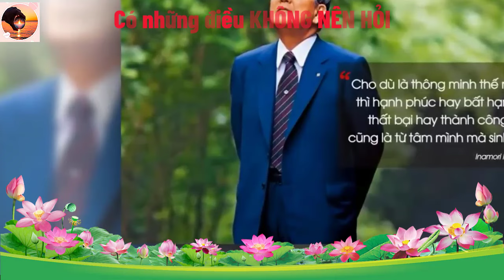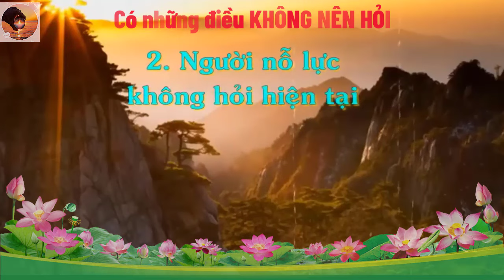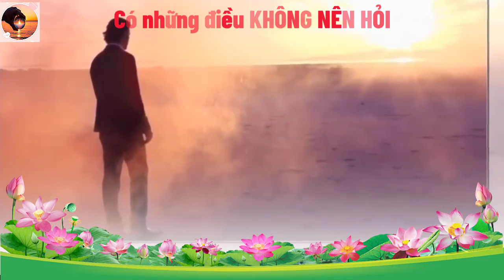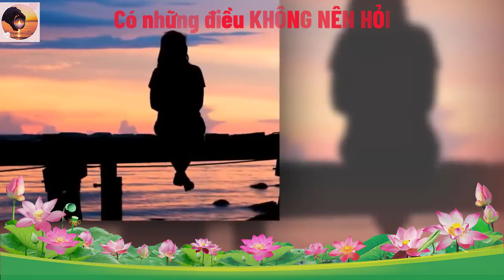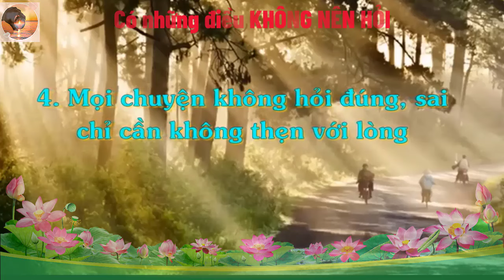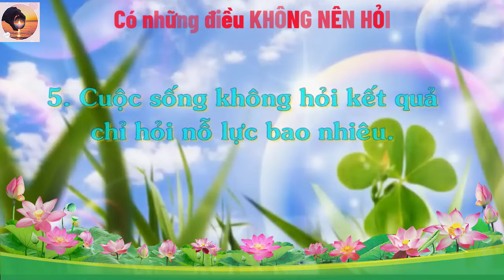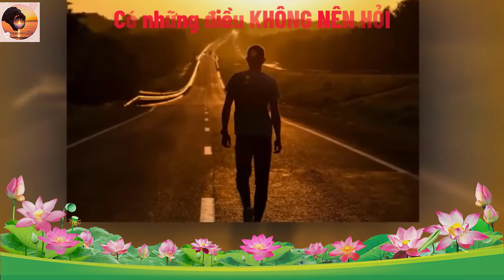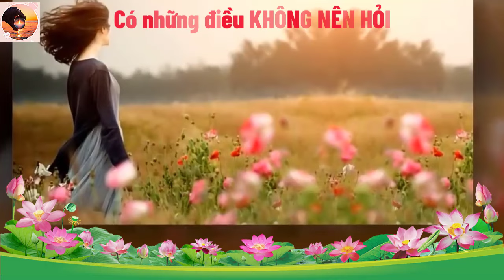🔴Có Những Điều Không Nên Hỏi👉Radio cuoc song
🔴Chào mừng các bạn đã đến với kênh 👉Radio cuoc song
Rất mong nhận được sự ủng hộ của các bạn để mình tiếp tục ra video.
Hi vọng các bạn sẽ có những thông tin hữu ích.
👉Radio cuoc song👉 không sao chép dưới mọi hình thức.
© Copyright by👉Radio cuoc song👉 do NOT re-up